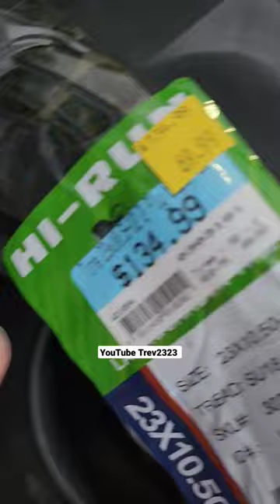Facebook group saved me a $100 on tractor tires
I am ADI Y person I am in a lot of Facebook groups about DIY. One of my groups today said these tractor tires were unclearance I called around and found 2 of them. These tractor tires were on sale at a deal at tractor supply company